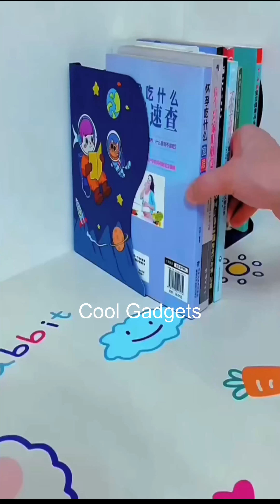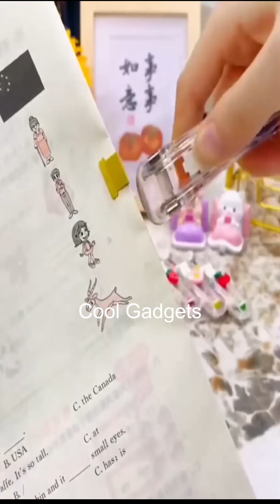New Smart And Cool Gadgets😍/ Smart Utilities For Home / Kitchen Tools / Cool Home Utensils😍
Smart Gadgets / Smart Utilities For Home / Kitchen Tools / Home Utensils😍/ Gdgets / Home Utilities

New Gadgets! Smart Appliances!أدوات أجهزة وأفكار منزلية رائعة😍 Kitchen Tools/Utensils For Every Home

tihis channel is about modern era inventions which made our lives easier 😍